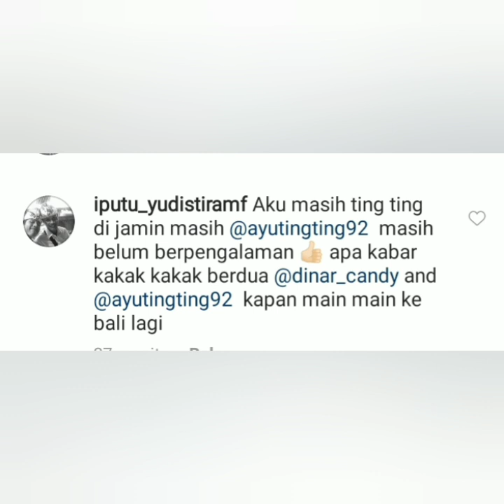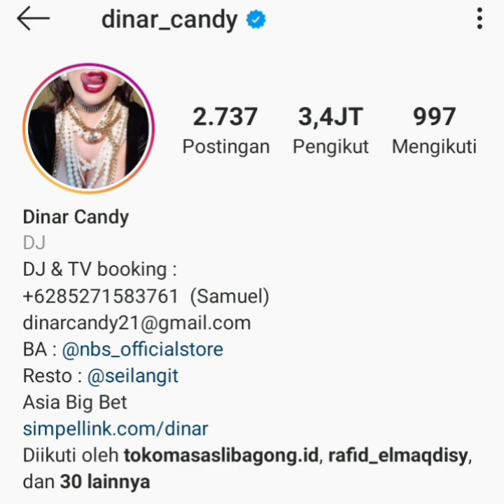Luar Biasa ada Ayu ting-ting & Dinar Candy